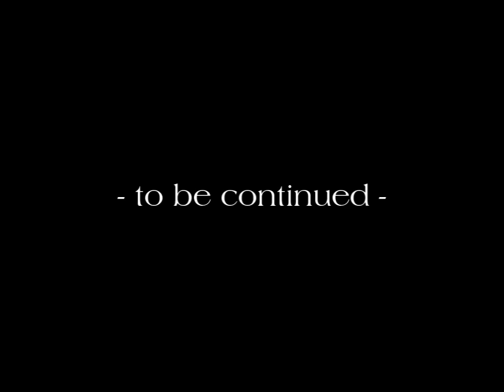Pachelbel's Canon - 9a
In this segment we study section J-L (bars 39-46)

**BONUS** - FREE "Canon In D" - Guitar "Minus 1"
 backing track